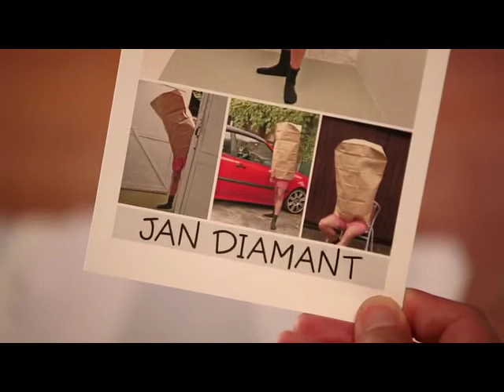Buchtrailer "In die Füße atmen" Kiepenheuer & Witsch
Wir haben den Dreh, nach einem Sketch des Autors produziert.